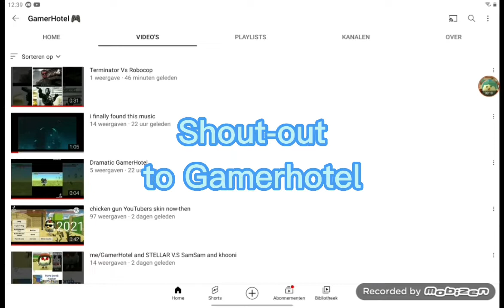Shout-out to GamerHotel 🎮 meme and those is him fanart